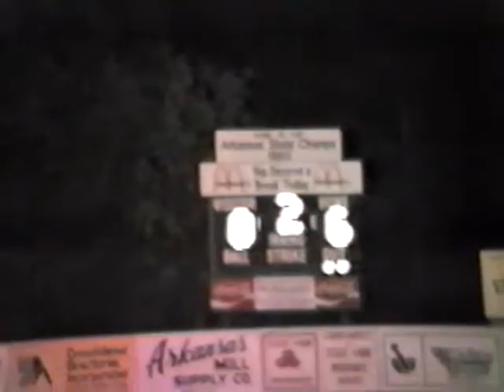Catfish Cove vs. Pro Builders May 1990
An early season Eastern League match up features returning Champs Catfish Cove against up and coming Pro Builders.